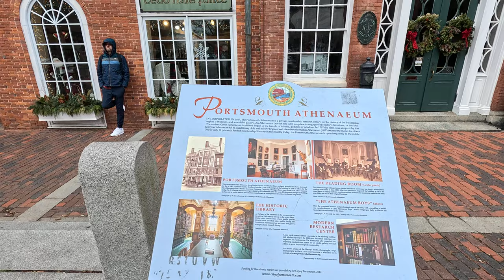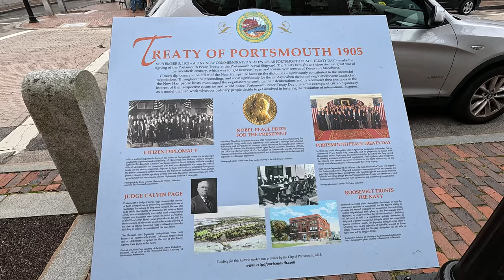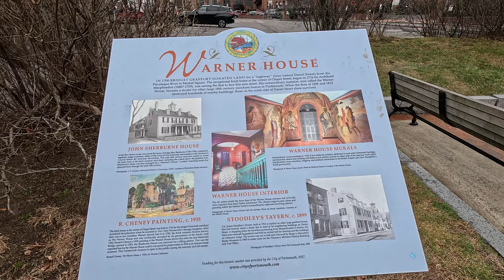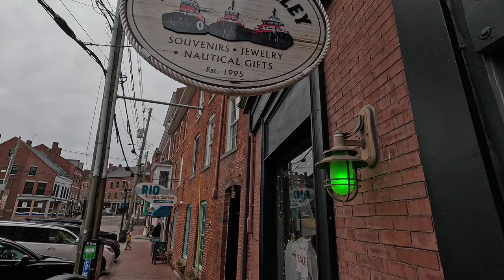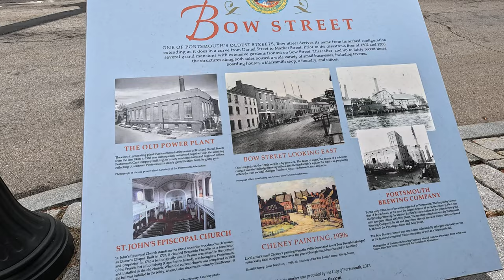⁴ᴷ⁶⁰ Walking tour of downtown Portsmouth, New Hampshire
42°F / 6°C

Walking tour of the downtown of Portsmouth, New Hampshire on Christmas Eve, via the following route: southbound on Market Street → westbound on Congress Street → southbound on Chestnut Street → eastbound on Stat Street → northbound on Pleasant Street → eastbound on Daniel Street → northbound on Bow Street. Filmed with GoPro Hero 12.

Highlights:
00:00 - Walking southbound on Market Street
00:41 - Portsmouth Brewery
01:53 - Market Square, North Church, Portsmouth Athenaeum
03:04 - Walking westbound on Congress Street
05:33 - Vaughan Mall
06:05 - Walking southbound on Chestnut Street
06:32 - The Music Hall
07:40 - Walking eastbound on State Street
08:48 - South Church Unitarian Universalist Church
10:10 - Walking northbound on Pleasant Street
12:04 - Walking eastbound on Daniel Street
14:55 - Warner House
16:03 - Walking northbound on Bow Street
16:33 - 1 Harbour Place, view of Memorial Bridge
18:01 - Seacoast Repertory Theater
18:22 - St. John's Episcopal Church, St. John's Cemetery (on left)
20:02 - Martingale Wharf restaurant

From Wikipedia:
"Portsmouth is a city in Rockingham County, New Hampshire, United States. At the 2020 census it had a population of 21,956. A historic seaport and popular summer tourist destination on the Piscataqua River bordering the state of Maine, Portsmouth was formerly the home of the Strategic Air Command's Pease Air Force Base, since converted to Portsmouth International Airport at Pease."